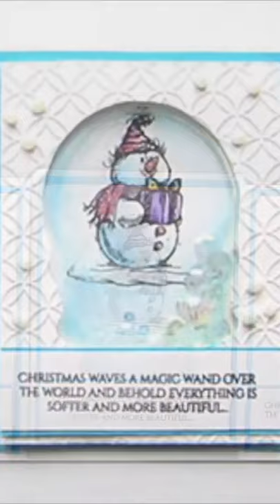CLEVER Snowglobe CHRISTMAS CARDS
Create fun and clever cards for the holidays with a snow man in a snow globe! It can't get cuter than that!

• Umbrella Crafts - Premium Dye Ink Pad Kit - Blue Trio

[ Amazon US ]

• Ranger Ink - Wendy Vecchi - Archival Ink Reinker - Jet Black

• Hot Off The Press Plastic Heat Resistant Acetate 8.5-inch x 11-inch
[ Amazon US ]

• Tonic Studios - Tim Holtz - Stamp Platform and Sleeve Bundle
[ Amazon US ]

• Faber Castell WaterColor Pencils sets
[ Amazon US ]
[ Amazon US ]

• Zig?  Wink of Stella Glitter Brush Ink Clear: Clear, Pigment,

• HAM133202 - Hammermill Copier Digital Cover
[ Amazon US ]

• Spellbinders - 6 x 6 White Craft Foam Sheets - Platinum Pack 7
[ Amazon US ]

• Tombow Mono Sand Eraser 1 pcs sku# 1874543MA
[ Amazon US ]

This is how I earn compensation for all the hard work I do. The information provided in this video is based on my own personal experience You can read my full disclaimer in the About Me section of my